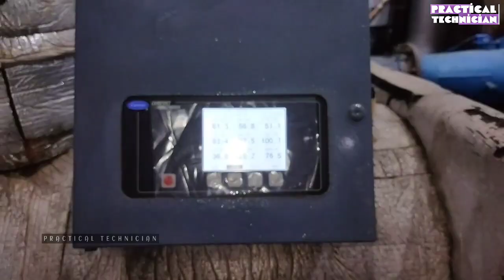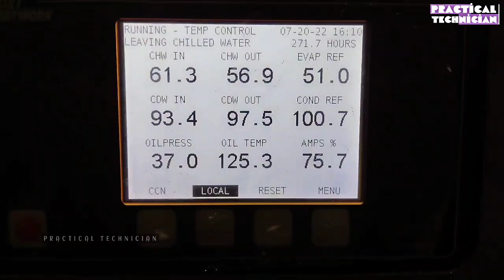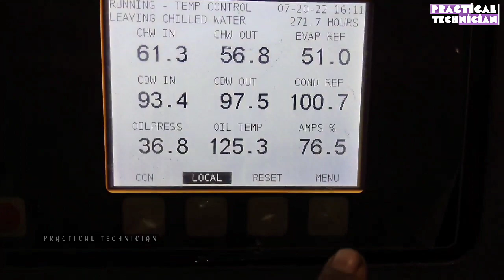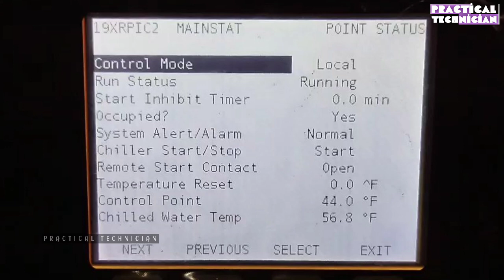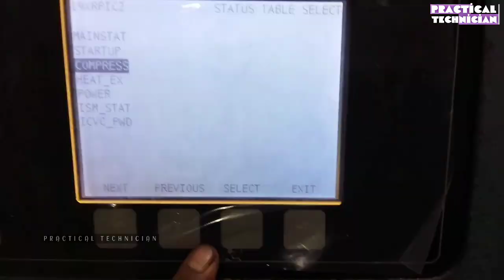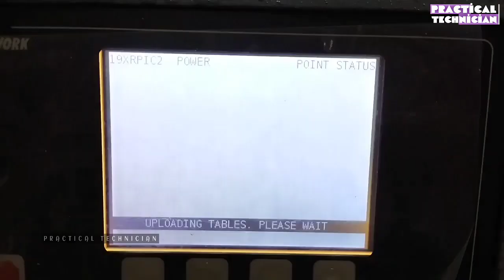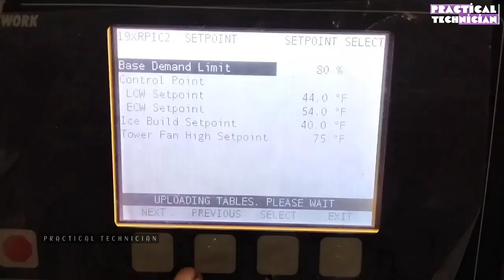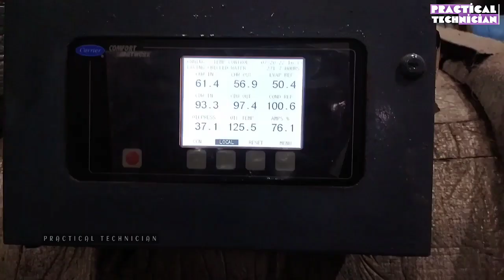Carrier display and parameters!!!